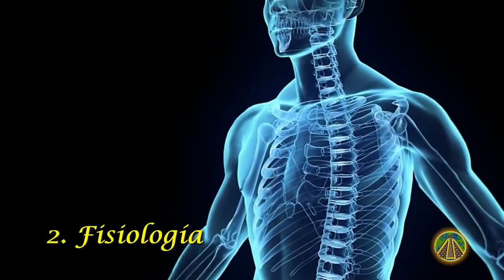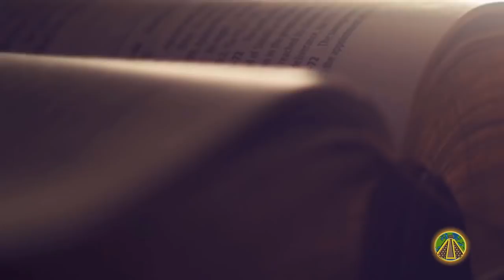Dokuzlar Meclisi Ve Gizledikleri Bilgiler (HD-Altyazılı)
Kısa Anlatım:

Dokuzlar Meclisi Ve Gizledikleri Bilgiler

Dünyanın eski uygarlıklarının tüm bilgilerinin kaybolmamış olması, onu gizli tutan insanların elinde olması mümkün mü?
Bu, dünyanın en eski gizli toplumlarından birinin kurulduğu ve bugün hala var olabileceğinin temelidir.

Hindistan'ın gizli geleneğinde "dokuz bilinmeyen adam" M.Ö. 270 yılında hint imparatoru, Ashoka Vardhana tarafından kurulan gizli bir grup olarak kabul edilir.

Dokuzlar Meclisi olarak bilinen bu toplum antik bilimin 9 kitabını elinde tutuyor.
1.Kitap propaganda yöntemleri ve psikolojik savaş yöntemleri
2.Kitap fizyoloji ile ilgilidir örneğin  bir kişinin basit bir dokunuşla nasıl öldürüleceğini açıklıyor
3.Kitap mikrobiyoloji ve biyoteknoloji
4.Kitap simya ve metallerin dönüşümünü anlatır
6.Kitap yerçekiminin kanunu ve havacılık mühendisliği içerir.
7.Kitap evrensel bilim ve kapalı evren.
8.Kitap ışıkla ilgili ve bunu güçlü bir silah olarak kullanma olasılığı.
9.Kitap sosyoloji ile ilgilidir. Toplumların nasıl geliştiğini ve düşüşlerinin nasıl tahmin edilebileceğini içerir.